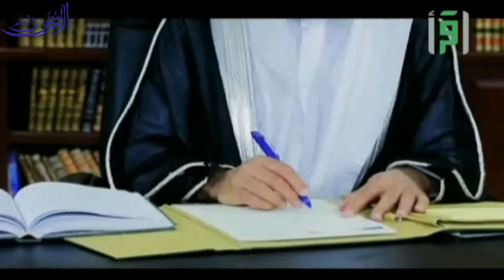برنامج "ونمارق مصفوفة 2" الحلقة (25) بعنوان: آيات من الجزءالخامس والعشرين ـ الشيخ صالح المغامسي